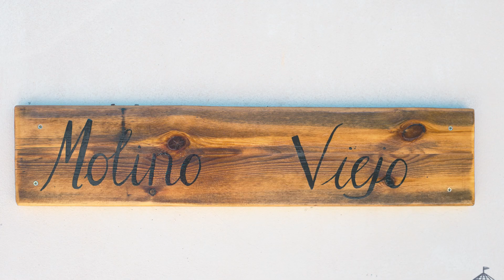Unforgettable Open Day at Molino Viejo Retreat | Thank You for Joining Us!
Thank you to everyone who joined us on May 18th for our Open Day at the Molino Viejo Retreat! We had an incredible time showcasing our stunning venue, complete with guided tours, relaxing poolside moments, and engaging activities like Qigong and Yoga.

Relive the highlights of the day in this video and see why Molino Viejo is the ultimate destination for adventure, fitness, health, and relaxation holidays. From the guided walks and cycling tours to our serene pool and fully-equipped studio, it was a day filled with discovery and connection.